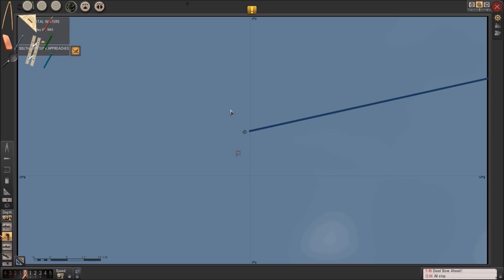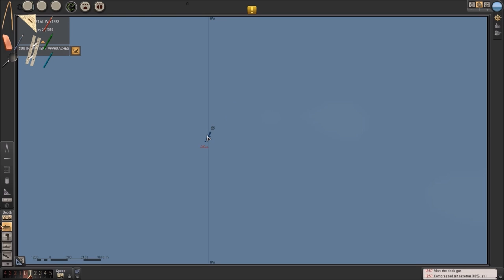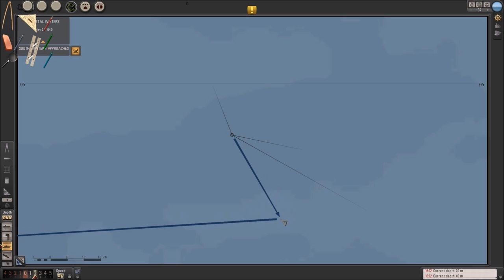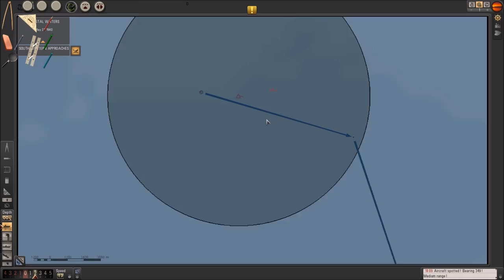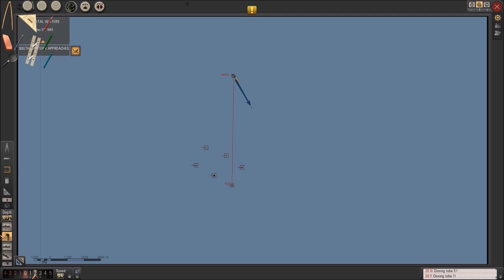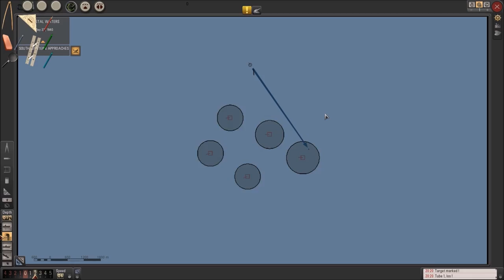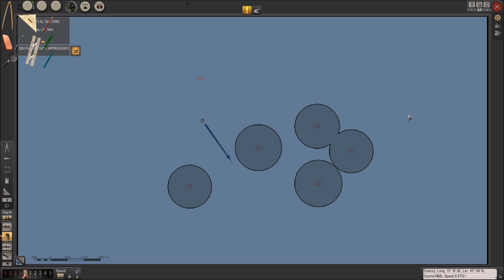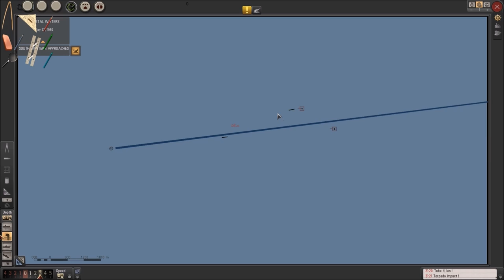Let's Play: Silent Hunter 5 Season 4 Part 16 [Celtic Seas Are Smiling]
The Grey Wolf sets course for the Celtic Sea.